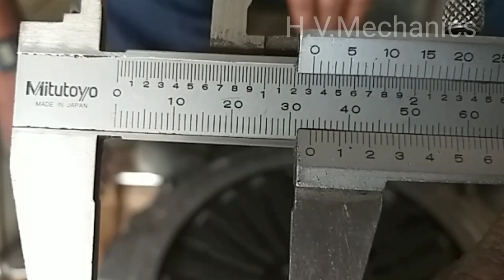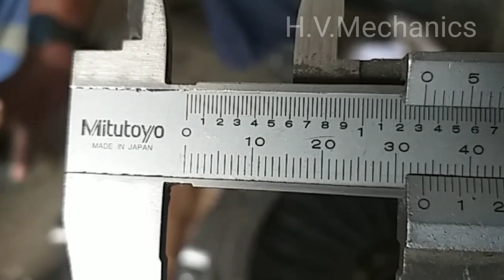VOLVO 440 HOW TO CLUTCH SETS INSTALLATION VIDEO TAMIL தமிழ்